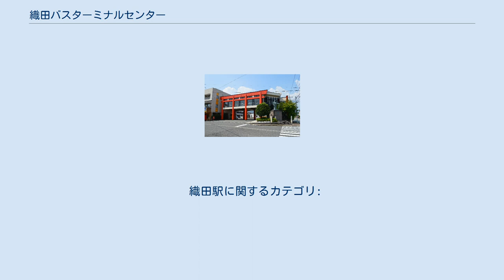織田バスターミナルセンター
織田バスターミナル 織田バスターミナルセンター（おたバスターミナルセンター）は、福井県丹生郡越前町織田にあるバスターミナルである。
 本項では、前身にあたる福井鉄道鯖浦線（廃線）の織田駅（おたえき）についても記述する。
 越前町のほぼ中央にある織田地区、国道365号「劔神社東」交差点の北西角に位置し、織田駅跡地の一部に「織田町観光物産館」として建てられた施設の1階にある。
ところが同館での物産展示は2004年より休止状態であり、2005年2月の織田町を含む4町村が市町村合併によって新たな越前町となる際に、施設全体の名称を「織田バスターミナルセンター」へと改めている。
 福井鉄道及び京福バスの路線バスが発着し、福井平野、鯖武盆地、越前海岸各方面との接続点となっている。
主要駅からの所要時間は、越前武生駅（越前市）から約34分、神明駅（鯖江市）から約36分、福井駅（福井市）から約1時間。
2006年には越前町のコミュニティバス「フレンドリー号」運行開始とともに複数路線が発着、町外へ向かう路線バスとの重要な結節点ともなっている。
 建物は鳥居を模したデザイン、出入口前の交差点角に建立されている織田信長の立像が特徴となっているなど、外観の規模は同町朝日地区（旧朝日町）の町役場近くにある西田中バスターミナルよりも大きい。
 路線バスは東側から入場し、3面3線のプラットホームを持つバースを経て南側に出場する。
コミュニティバスは南側路上の停留所に停車。
バス発着場以外のビル1階部分は観光物産館のホール兼バス待合所としていたが、物産展示休止後は1階部分を待合所としてのみ開放し、展示物があった2階への階段は閉鎖されている。
このほか、便所が設置されている。
 路線バスのりばは待合所からみて手前から1番、2番、3番となっており、コミュニティバスのりばはターミナル出入口前。
コミュニティバスの停留所名は「織田バスターミナル」、他の路線バス事業者は「織田」となっている。
 南面の道路は織田氏ゆかりの劔神社へと通じている門前町のメインストリート。
鉄道駅時代の駅前は袋小路のロータリーであったが、現在は切り通し化された。
鉄道駅が廃止されて久しい21世紀においても、周辺には「駅前」の付く看板が多く残っているが、なかには廃止以後に掲げられたものもある。
 織田駅（おたえき）は、かつて福井県丹生郡織田町織田にあった福井鉄道鯖浦線の駅（廃駅）である。
 櫛形ホーム2面3線を有する地上駅であった。
 織田駅に関するカテゴリ: